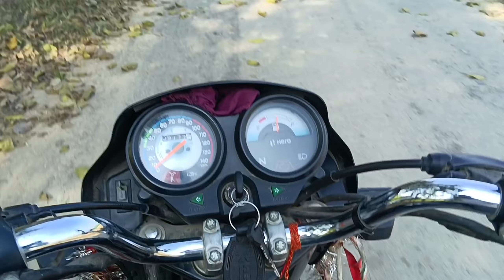गांव का कुछ देसी रास्ता 🥰❤️🙂 Village life style Rood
vlog
vlogs
funny vlog
vlog video
daily vlog
new vlog video
daily vlogger
daily vlogs india
daily vlogs
Hindi vlogs
Uttarpradesh vlog
Village vlog
Village food
Village vlogging
Vijay life